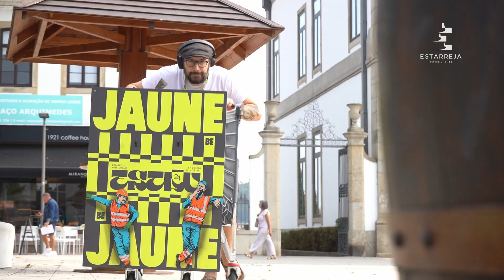Estamos a chegar ao fim do festival Estau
Estamos a chegar ao fim do festival Estau | Estarreja Arte Urbana numa semana onde a arte (urbana e não só) está acessível a todos!